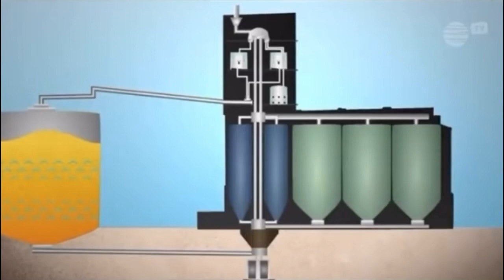5 Freak Deaths that Happened on the Job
Graphic Depiction of death